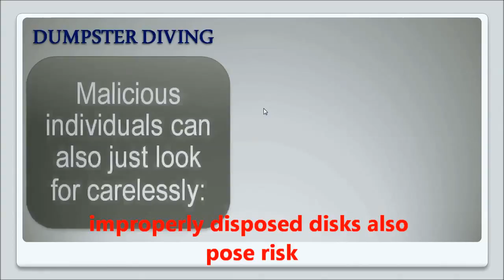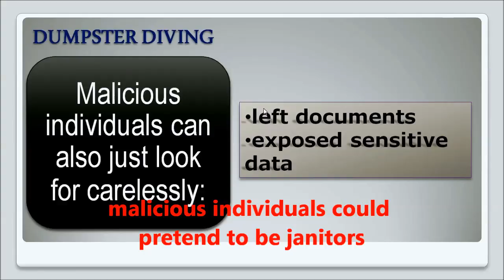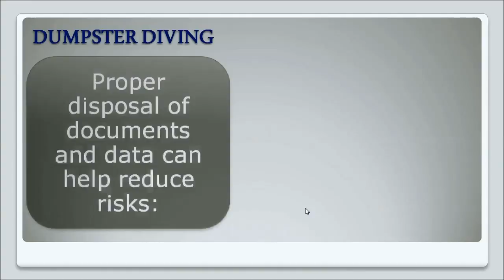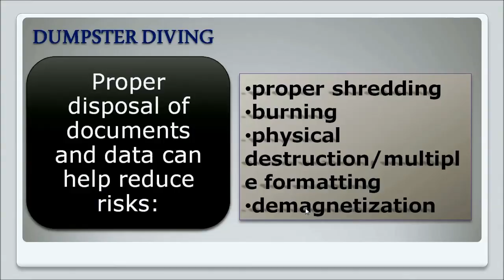The Art of Hacking Humans: Lecture 7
The seventh lecture in the course "The Art of Hacking Humans: Introduction to Social Engineering". This lecture presents the technique DUMPSTER DIVING.